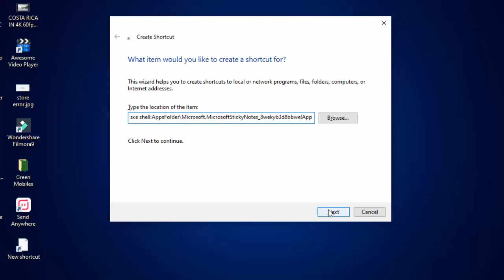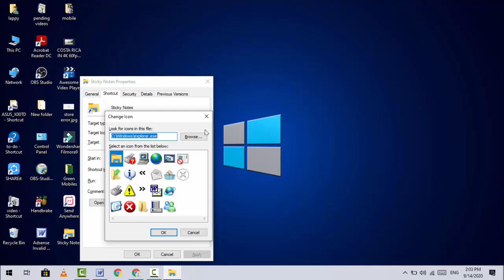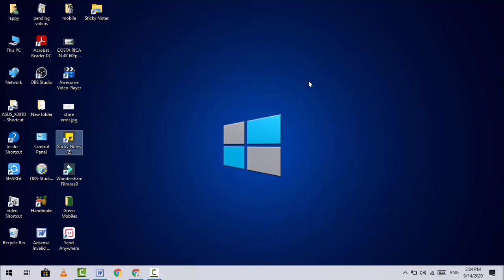2 Simple Methods to Create Desktop Shortcut of Sticky Notes on Windows 10